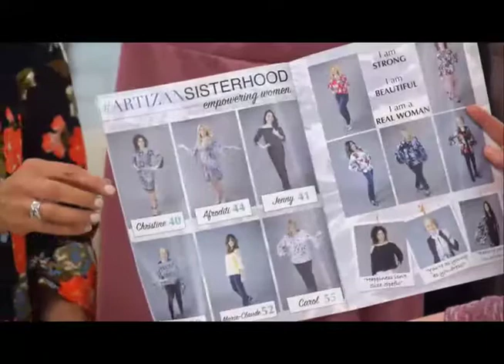Ruffle Skirt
Brand: Artizan by Robin Barre